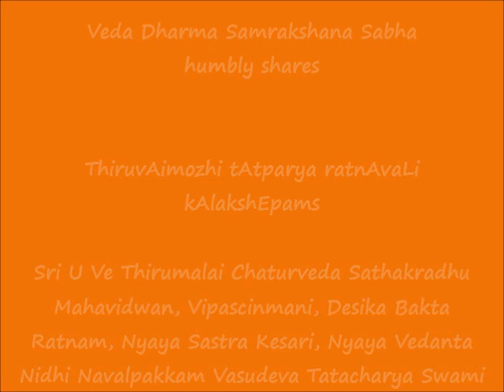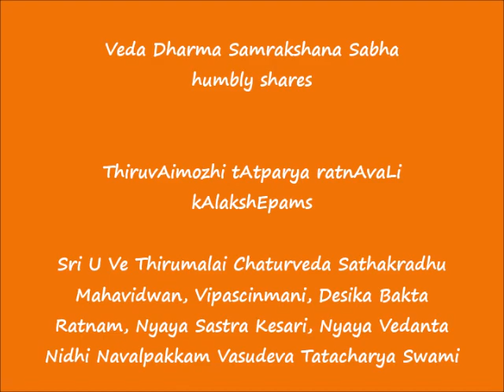0292 = மாயா! வாமனனே! mAyA! vAmananE! - 7.8.4 to 7.8.7 = ThiruvAimozhi tAtparya ratnAvaLi kAlakshEpam